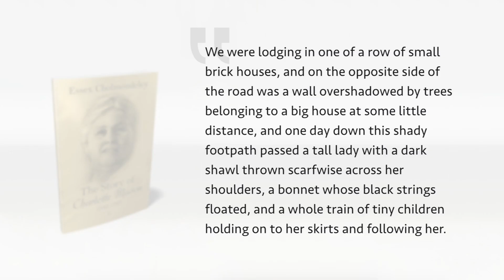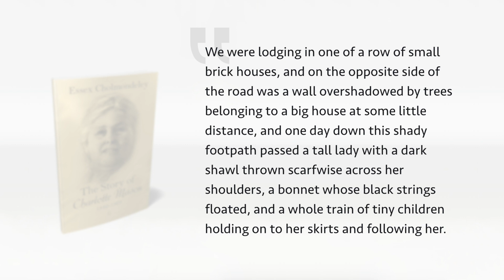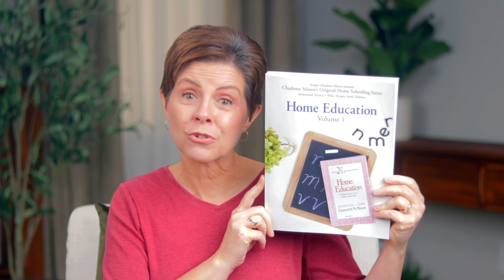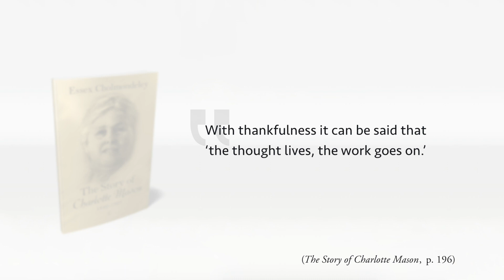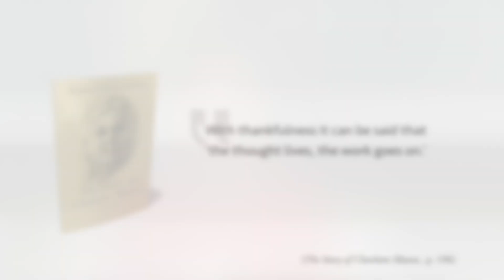Who Was Charlotte Mason?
About 25 years before Laura and Mary Ingalls were playing in a small log cabin, another little girl was playing in a small seaside house on a little island in Great Britain. Her name was Charlotte Maria Mason, and this is her story.

// MENTIONED

In Memoriam: Charlotte M. Mason

Listen to the audio version of the podcast